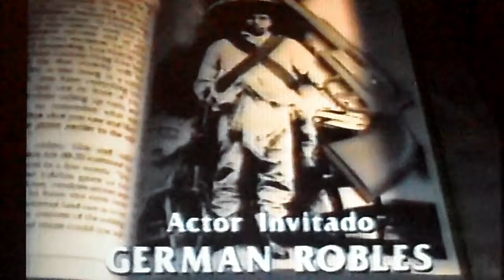Laura Flores - "Clarisa" (Entrada)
Entrada de la telenovela "Clarisa", producida por Juan Osorio en 1993, donde Laura Flores personificó a la villana Élide.